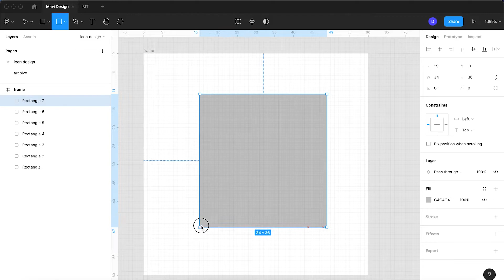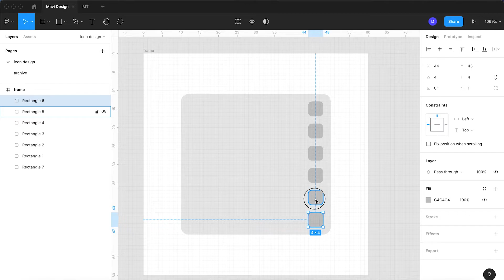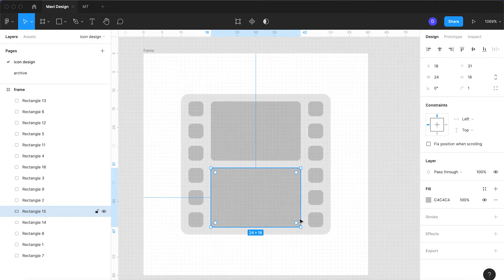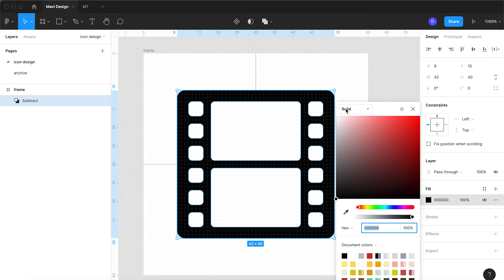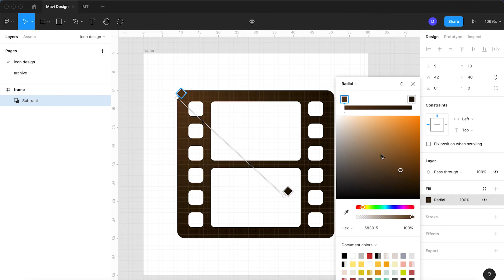How to Create a Film (Movie) Icon in Figma (Full Process)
Icon Design: Learn how to create a Film / Movie / Clip icon in Figma